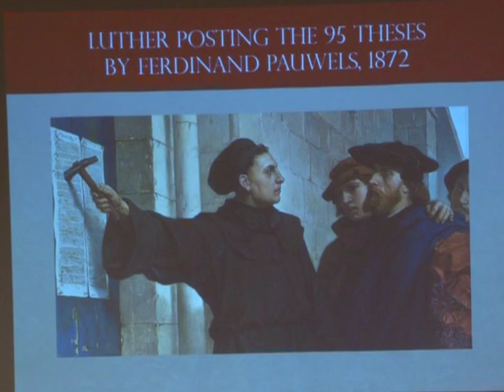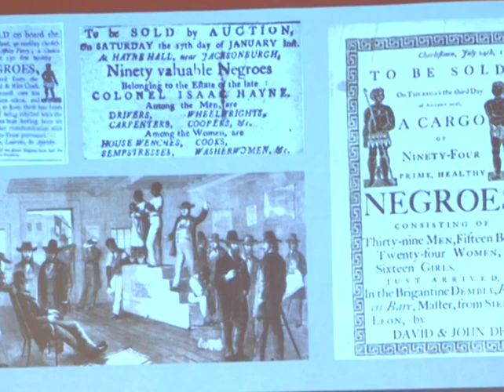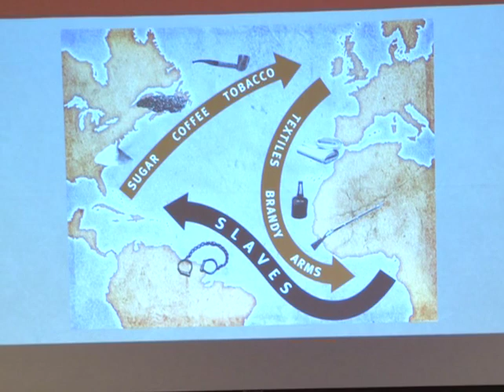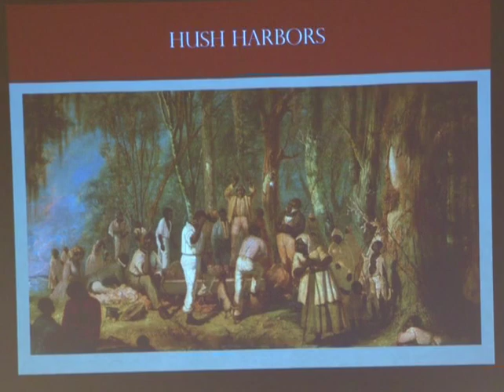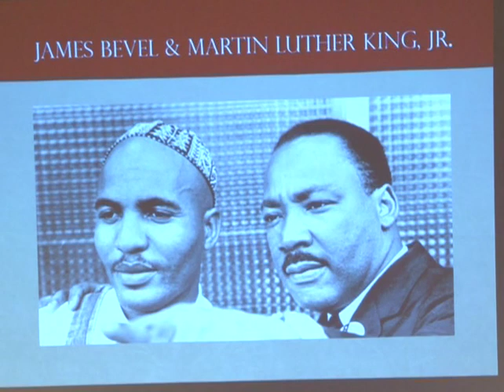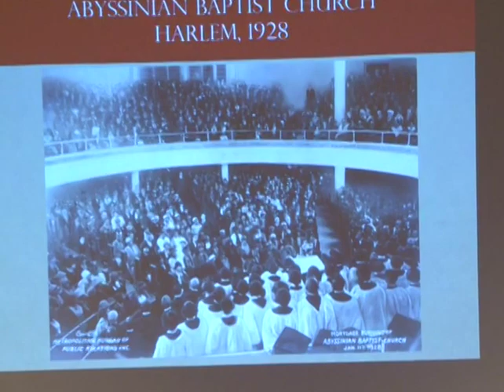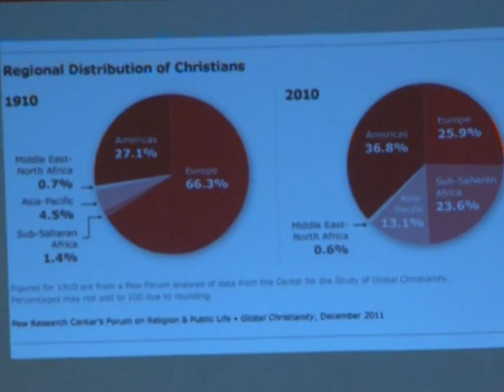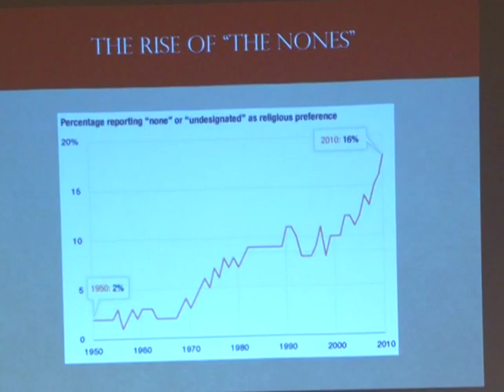Jacobson Global Lecture - Heath Carter - Semper Reformanda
Jacobson Global Lecture presents Dr. Heath Carter, associate professor of History at Valparaiso University, speaking on Semper Reformanda: Church and Spirit in an Unjust World. Hosted by Concordia College, Bronxville, NY, in the Sommer Center on November 1st, 2017.